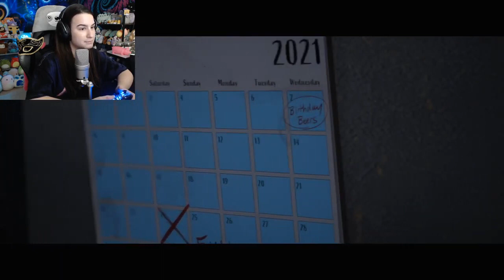WE HAVE A PLAN || The Quarry RUN 2 Part 10 [STREAM]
We have a plan, now lets go hopefully survive

--  Socials --